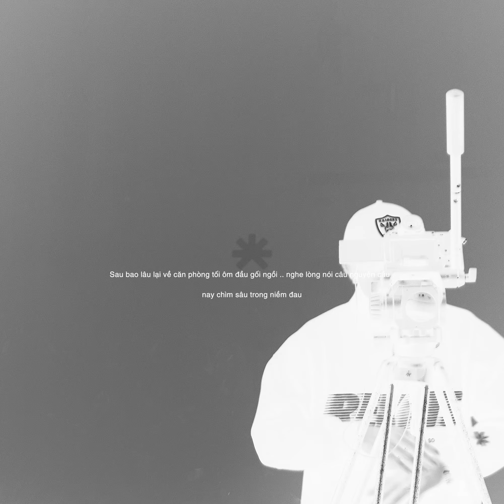REKATS x nhac.space x g.joka3iz